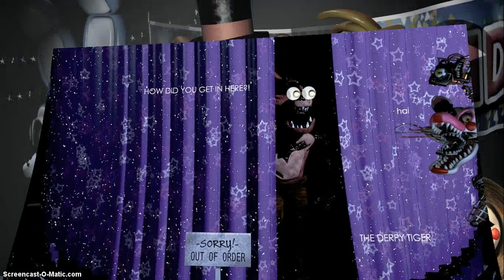FNAF Derpyness Part 5 (SHORT)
Sorry it's short. I really didn't want to upload, but I had to force myself. Also, on Animal Jam, my buddy list is full, so if you want to be my buddy, send me a request on one of my other accounts, nerdy9090 or prettybacontacos.